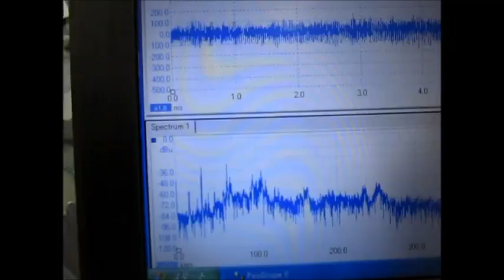２種類の超音波振動子（３８ｋＨｚ，７２ｋＨｚ)を利用した実験 （超音波システム研究所 ultrasonic-labo）